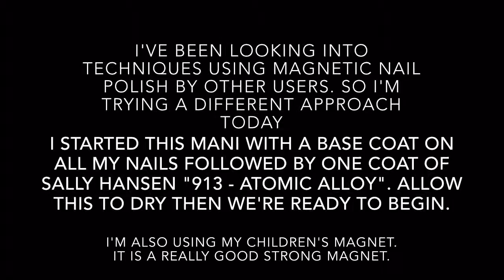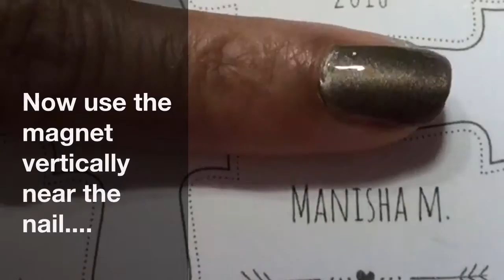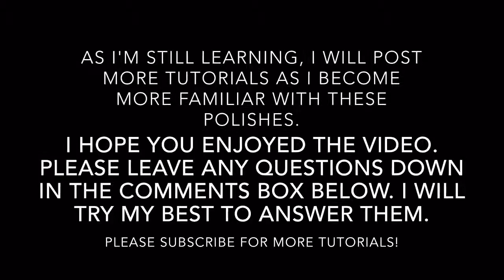Gold Magnetic Mani - "Sally Hansen 913 - Atomic Alloy"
Gold Magnetic Mani - "Sally Hansen 913 - Atom Alloy"

This is a tutorial showcasing the Sally Hansen Gold Magnet Polish "913 - Atomic Alloy". Now that I've had a play with these polishes and I've been reading up on what other magnetic polish users have been doing, I feel I can share what I've learnt so far. I used a strong magnet, it just happened to be one my children used when they were little so it has a handle on it. I didn't use the one that came on the cap this time. The magnet is key to the finished design and the stronger the better.

There are still other methods to using this polish, for example adding other colours to give a jewel effect or precious stones look. And using the magnet in different ways. So as I look into it further and my other magnet polish nail mail arrives I will post further designs.

I recently came across these Magnetic Nail Polishes. They were in a discount store at a reasonable price NZD$5.50 so I grabbed the three remaining colours they had. I haven't tried Magnetic Polish before and I'd recently seen a tutorial by Gelulicious showing Magnetic "Gel" Polishes, so I felt the need to try it out. I was glad I found non-gel polishes as I don't do the whole gel polish thing at home (yet!)

The polishes each have a different magnetic design cap so I was able to try out nine different designs combining the three colours with the three magnets.

In this design I used the following

Sally Hansen 18K Gold (base coat)

MAGNETIC POLISHES
Sally Hansen - 910 Purple Magnitude
Sally Hansen - 912 Cosmic Blue
Sally Hansen - 913 Atomic Alloy
Clean up Brush - Royal Majestic 4160 (from Spotlight New Zealand)

You can see my other nail art designs on Pinterest

See ya! 🙋🏻💕